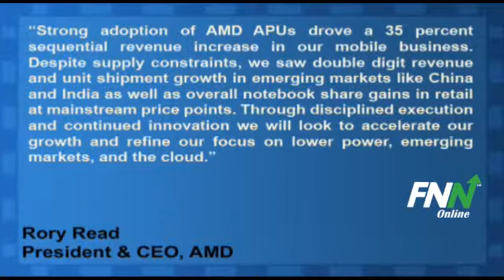AMD Swings to Q3 Profit as Earnings Beat Expectations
Advanced Micro (NYSE:AMD) reported Q3 EPS of $0.15, better than analyst estimates of $0.10 per share. Revenues for the quarter were $1.69 billion, better than consensus estimates of $1.65 billion.

Rory Read, AMD president and CEO said, "Strong adoption of AMD APUs drove a 35 percent sequential revenue increase in our mobile business. Despite supply constraints, we saw double digit revenue and unit shipment growth in emerging markets like China and India as well as overall notebook share gains in retail at mainstream price points. Through disciplined execution and continued innovation we will look to accelerate our growth and refine our focus on lower power, emerging markets, and the cloud."

Advanced Micro Devices (NYSE:AMD) has potential upside of 27.8% based on a current price of $5.54 and an average consensus analyst price target of $7.08.